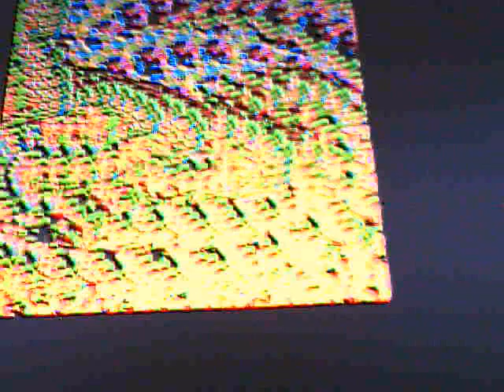from who 2u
LIL WOBBLY ON CASIO